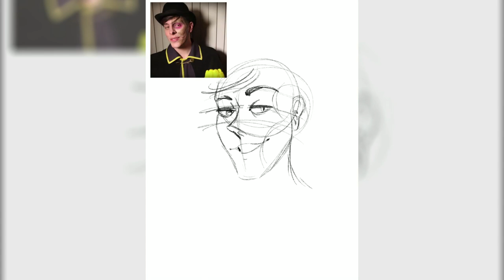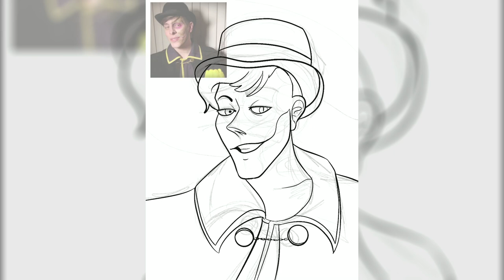Deceit | Sanders Sides Speedpaint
Here he is, one slimey boi! I promise I will draw a good Side eventually, but I am a big villain stan- especially when it comes to Remus- but Deceit is a fun character too!  This is probably one of my favorite pieces so far, hope you all enjoy!

~Ghost Cube